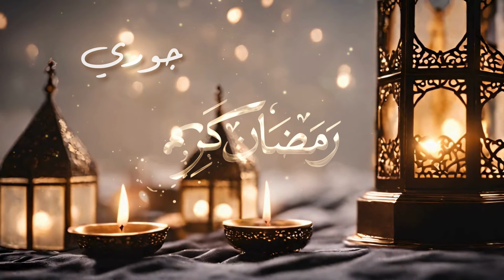رمضان كريم جوري (رمضان 2024) | Radaman Kareem Joury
Ramadan Song in Arabic with Customized Names

عيّد من تحب  بإسمه خلال رمضان- أغنية "يا نهار سعيد" بآلاف الأَسماء العربيّة والأجنبيّة